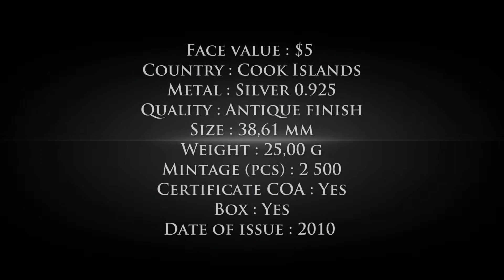$5 Silver Coin Cook Islands 2010 - Meteorite HAH 280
Country: Cook Islands
Metal: Silver 0.925
Quality: Antique finish
Size: 38,61 mm
Weight: 25,00 g
Mintage (pcs): 2 500
Certificate COA: Yes
Box: Yes
Date of issue: 2010